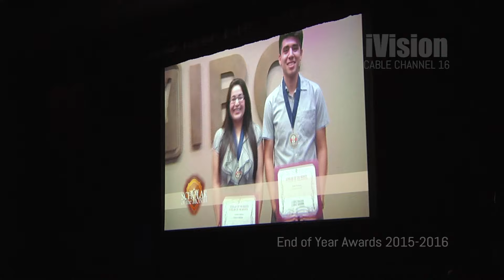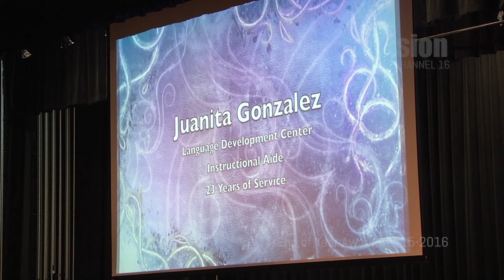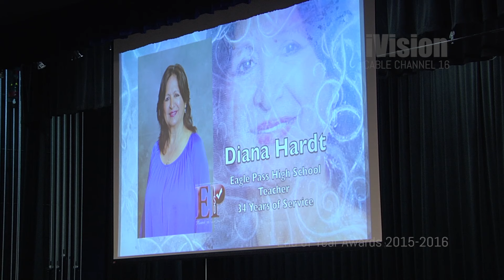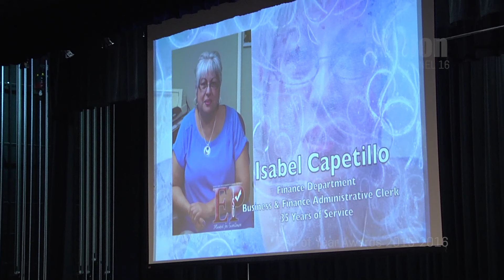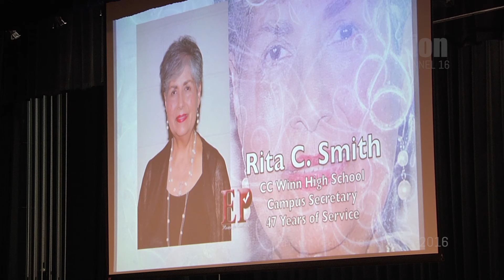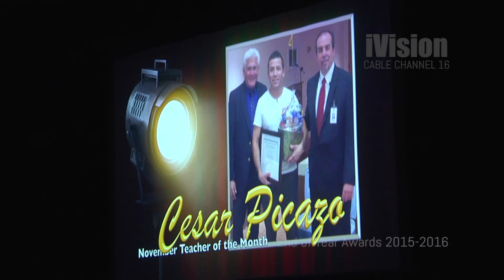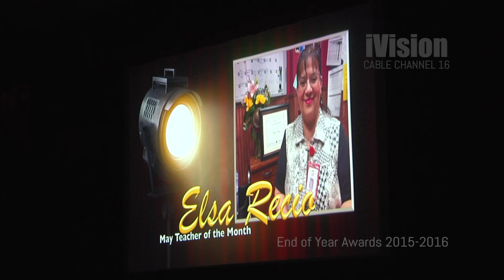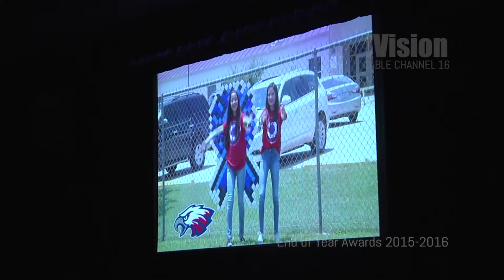End of Year Awards 2015 2016